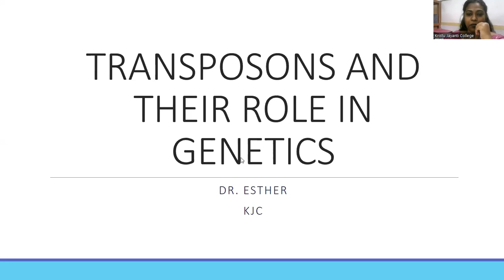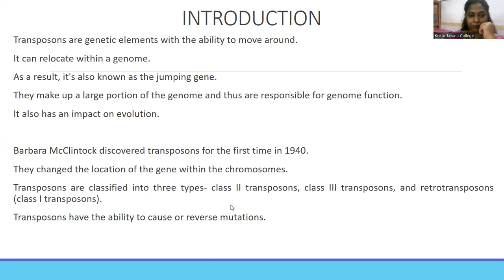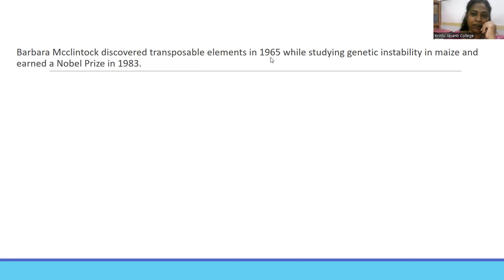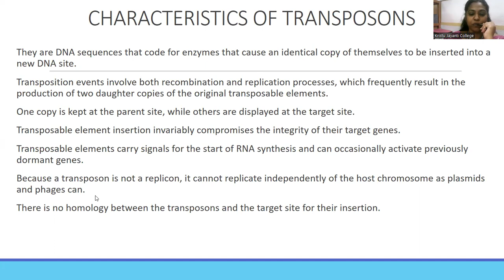TRANSPOSONS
INTRODUCTION AND CHARACTERISTICS